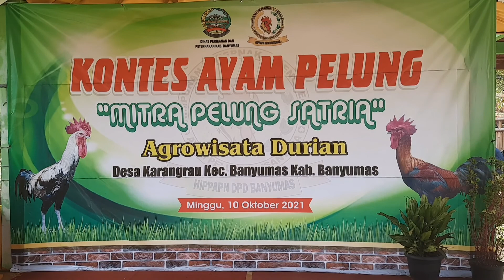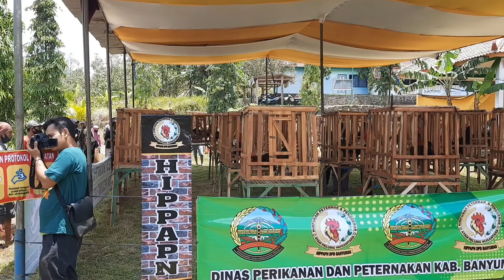Kontes Ayam Pelung Banyumas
Kontes Ayam Pelung untuk pertama kalinya diadakan di Banyumas dengan lokasi di Agriwisata durian Desa Karangrau Kecamatan Banyumas.